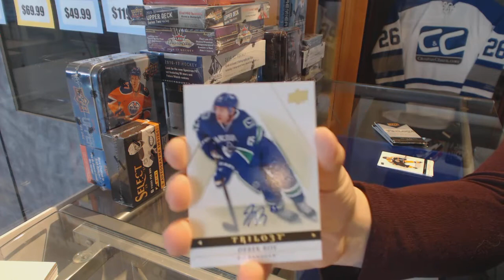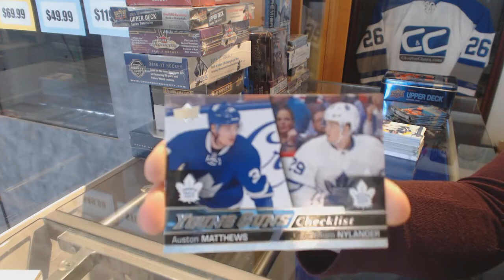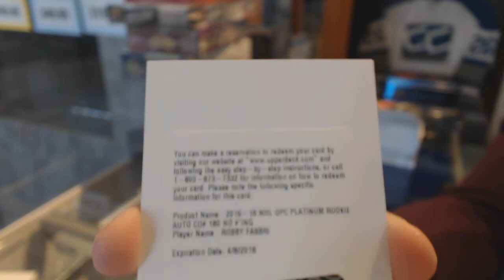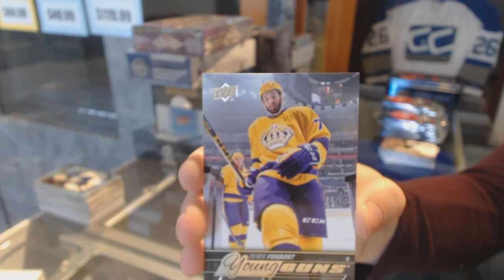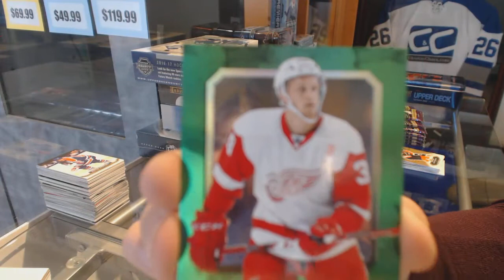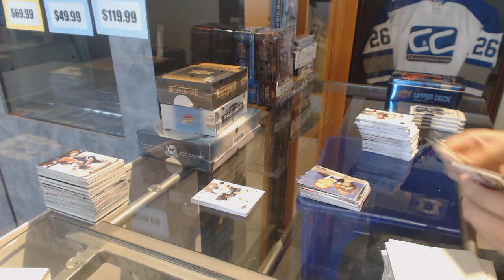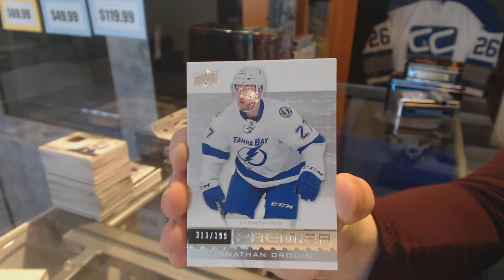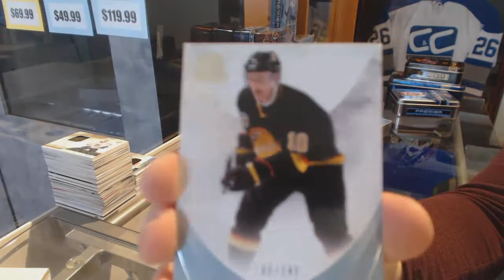Special Saturday Hockey Box Break Mix With Cup & Premier - C&C 7861